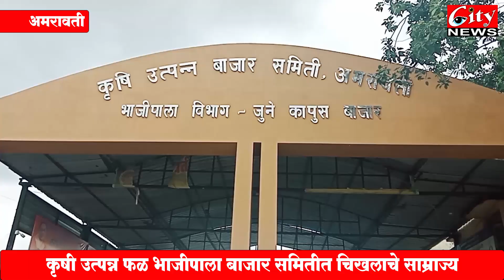कृषी उत्पन्न फळ, भाजीपाला बाजार समितीत चिखलाचे साम्राज्य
बाजार समिती नसून कचरा समिती, कचऱ्याचे साचले ढीग
कृषी विभागाचे दुर्लक्ष असल्याचे स्पष्ट